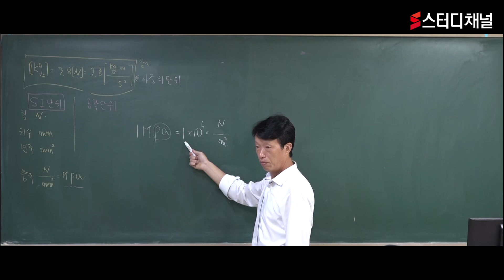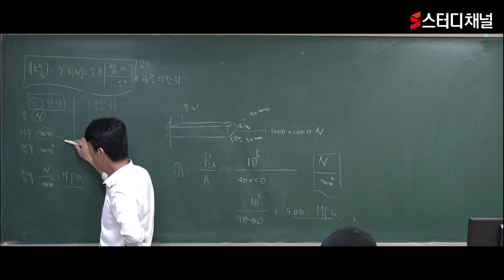해군군무원 - 총포·유도무기 [기계공학Ⅰ] | 군무원시험, 군무원과목, 군무원인강, 군무원강의, 인강추천, 합격강의, 시험공부, 공부꿀팁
해군군무원 기본 개념이론부터 상세이론까지 !
정확한 내용 파악 후 문제에 적용하는 방법까지 알려드립니다 😎
지금 스터디채널에서 단기 합격을 위한 특별한 포인트 알아보세요 👍